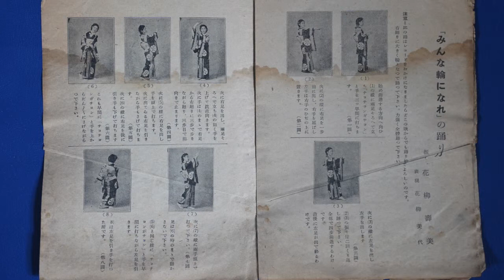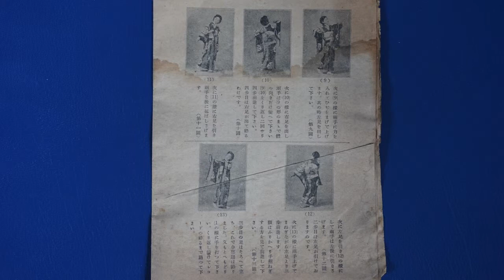Polydor 3081-B Japanese 78 (128b)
These records are from my collection.  I'm unable to read or speak Japanese but would love to know more/any info about these records.  If you're able to read them, or are knowledgable about any of these song's origins or backgrounds, please share!  I am also willing to lend mp3s any of these tracks out if you'd like, just get in touch!